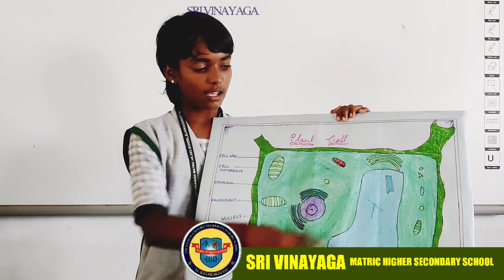plant cell explanation @Svmhsschool